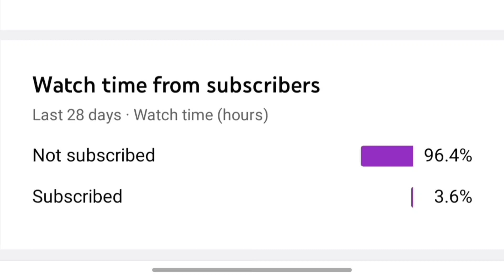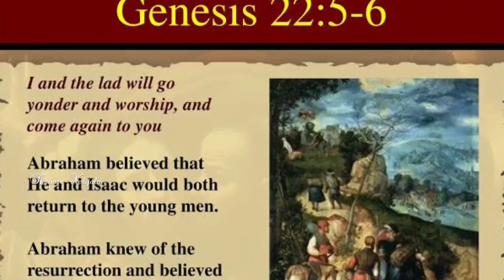విధేయత | Vidheyata | Telugu Christian Sunday School Skits | Episode-9 | Kishore Velijala Skits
Hello
This is our 9th sunday school animated skits for kids. This is episode 9 and more are coming. These can be interesting for kids and youth as well.

These skits can change lives and keep your kids in right path towards Jesus, our father.

This is our first experiment and you will love these.